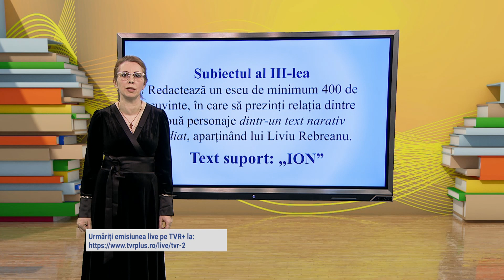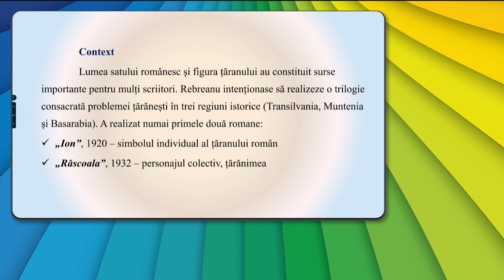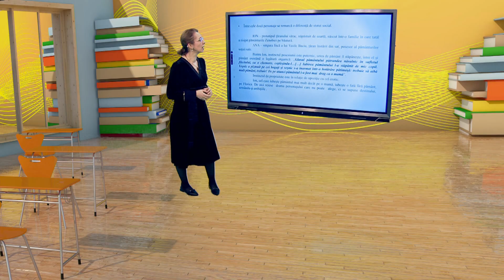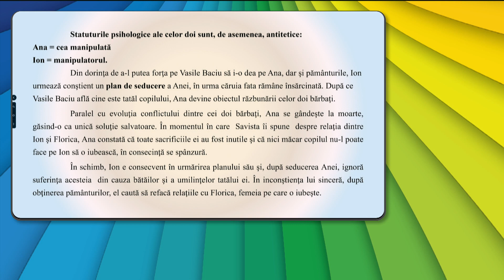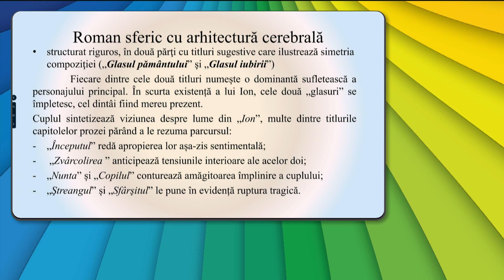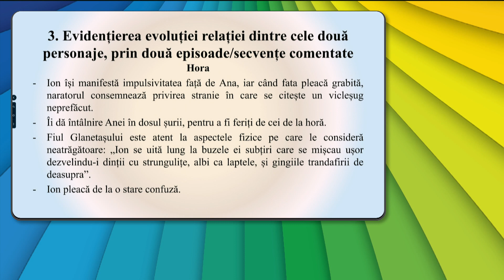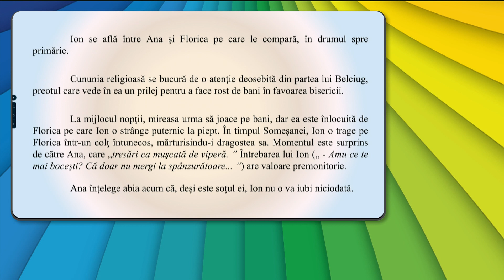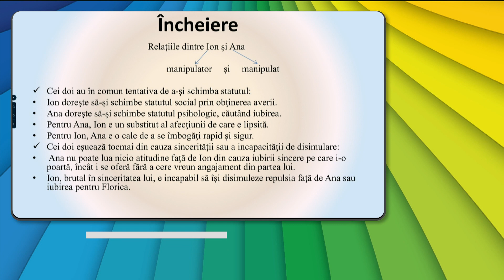TeleŞcoala: Limba şi literatura română clasa a XII-a – Ion de Liviu Rebreanu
Ediţia din 10 martie a emisiunii TeleŞcoala, difuzată pe TVR2, în care Tatiana Busca ne-a propus recapitularea cu tema Examen BAC, subiectul III, Ion de Liviu Rebreanu.